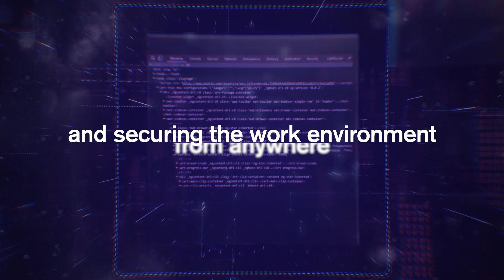Welcome to the modern workplace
The workplace is evolving, are you keeping pace?

Meet the demands of your staff and modernise your workplace for better business outcomes.

The world of work has changed. Staff now expect to work securely from anywhere on any device as they look for more fulfilling and enriching work experiences. At the same time businesses are challenged with keeping staff happy and productive against an ever-increasing threat landscape. Empower your workforce with the right productivity tools and deliver the right application experience. Partner with a specialist accredited technology partner and transform your workplace now and for the future.

MB01EMH2KPPOVXB